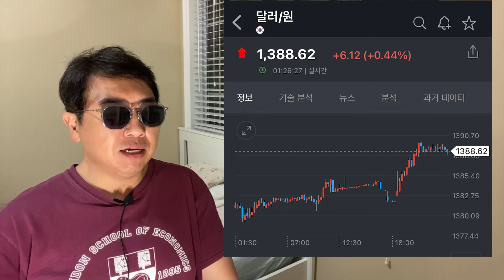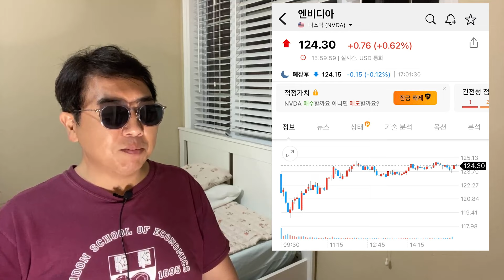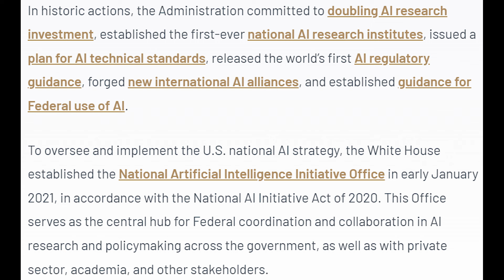트럼프 뜨자 K반도체-이차전지 동반 하락한 이유